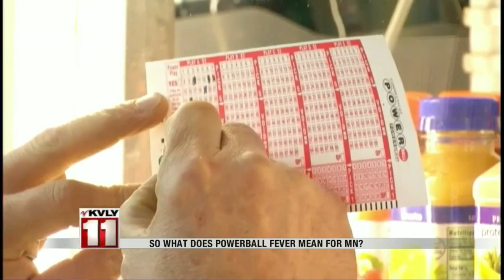What Does Powerball Fever Mean For Minnesota?